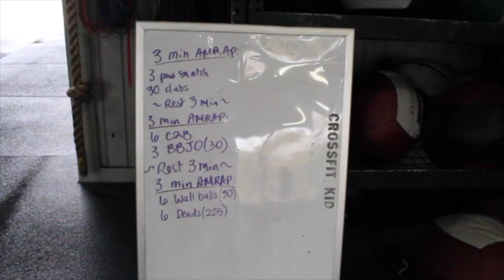training hard....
doing all the workouts